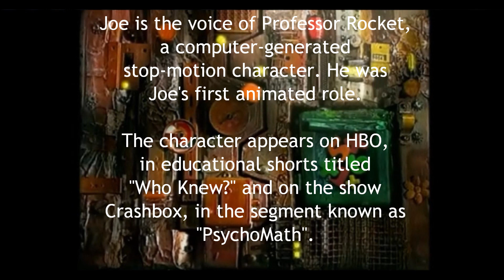CRASHBOX - PsychoMath w/ Professor Rocket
Professor Rocket hosts a segment of "PsychoMath" on HBO's Crashbox.